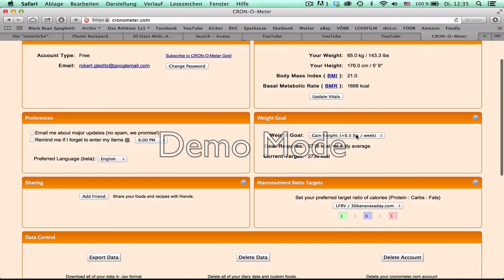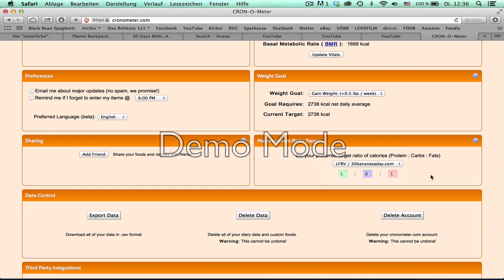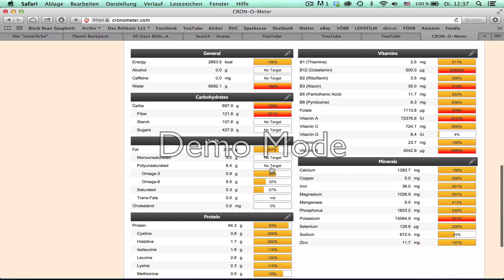Warum Cronometer super ist & ich es trotzdem nicht benutze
Cronometer ist super, um Dir einen groben Überblick über Kalorien, Mineralien, Vitamine, etc. zu machen!
Allerdings bin ich trotzdem kein wirklicher Fan davon...

Lass uns gemeinsam etwas bewegen! :)

Rock on!
Robert & Olli